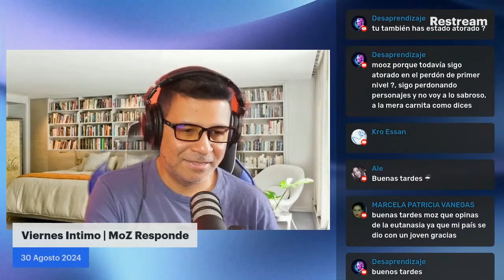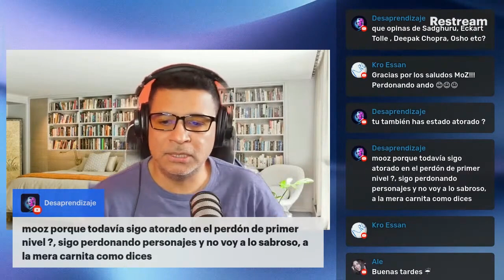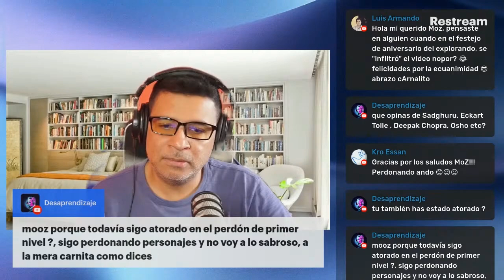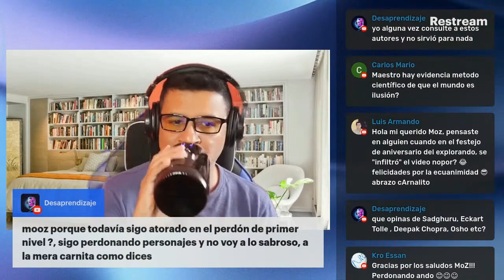😩 ¿Por Qué Aún Estoy Atorado en el Primer Nivel del Perdón?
😩 ¿Te has sentido estancado en el primer nivel del perdón? No te preocupes, es una etapa importante en tu camino de crecimiento espiritual. En este video, te explico por qué es normal pasar por esta fase y cómo puedes avanzar hacia niveles más profundos de perdón. Recuerda, cada paso que das es parte de un proceso de aprendizaje y evolución. ¡No te desesperes y sigue practicando! 🌱